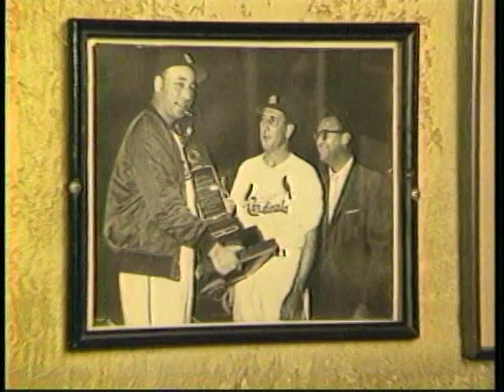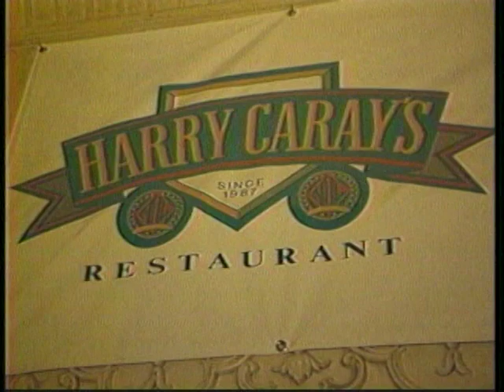Harry_Carey's Dining Chicago with David Lissner